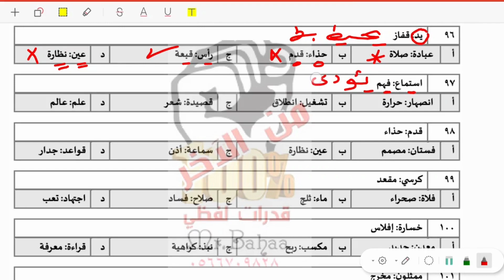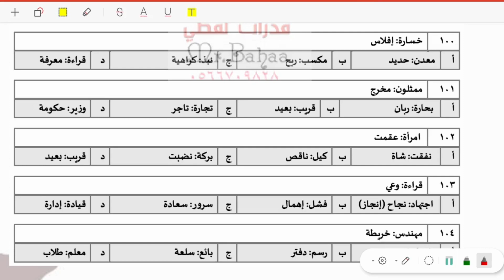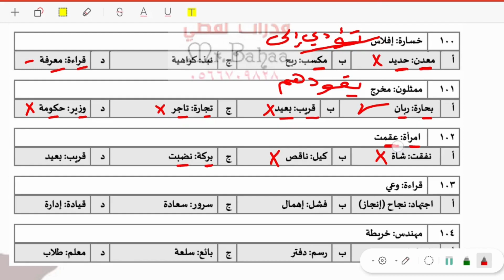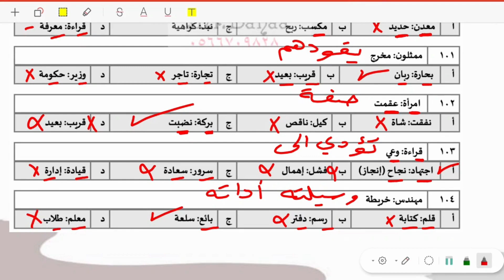3 القدرات اللفظي